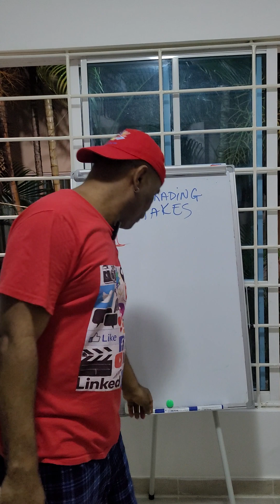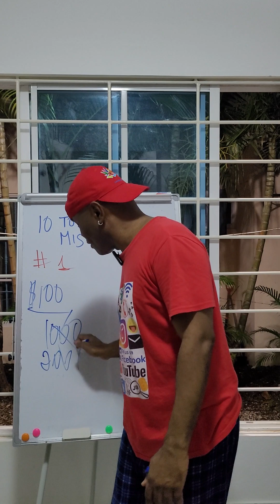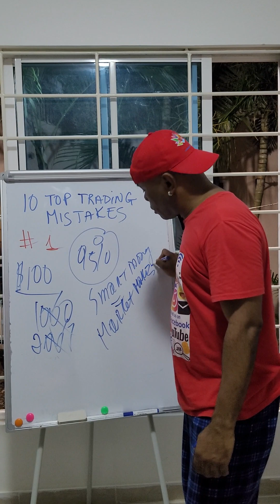10 Top Trading Mistakes Explained By Master From Haiti